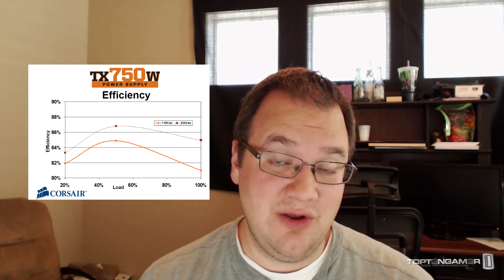Best Gaming Power Supply 2013 - PC PSU Energy Costs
How Much Does it Cost to Run Your Rig All The Time in 2013?